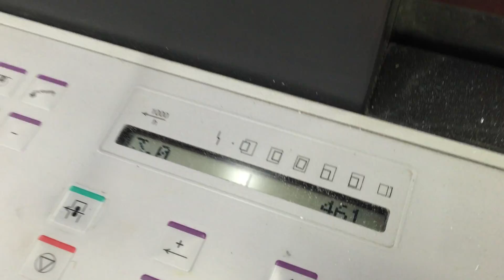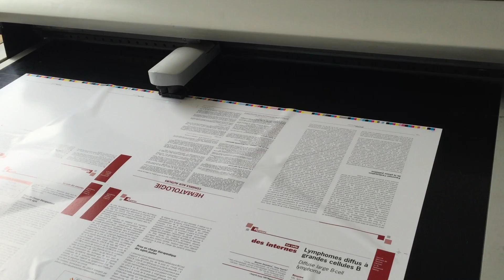Heidelberg XL 105-4-LX (Allaoui Graphic Machinery GmbH)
Printing machine Heidelberg XL 105-4-LX

--CP 2000
--Axis Control
--Autoplate
--All washing devices
--Varnish unit anilox (13cm³)
--extended delivery X2
--IR Dryer
--Weko AP 500
--antistatic feeder Eltex compact
--water cooled incl. chiller for water cooling device [list-end]